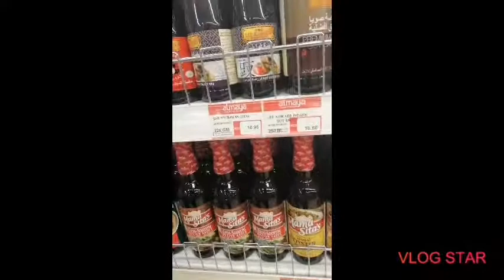5 hrs shopping2x in satwa dubai😘